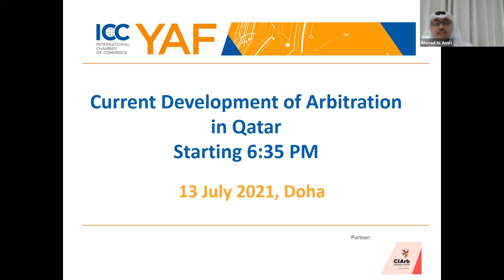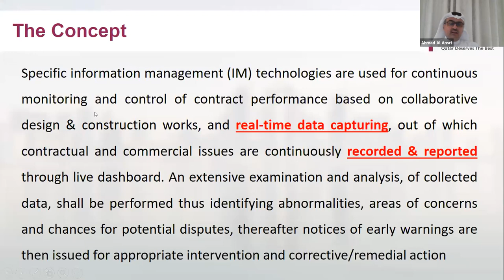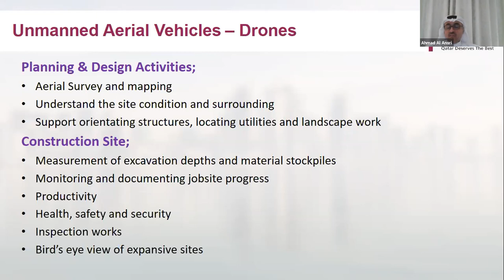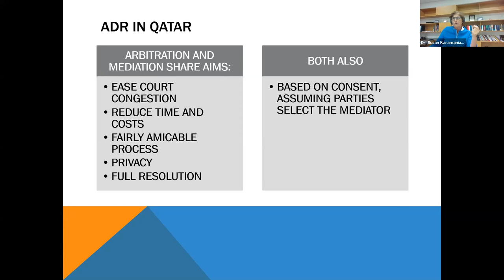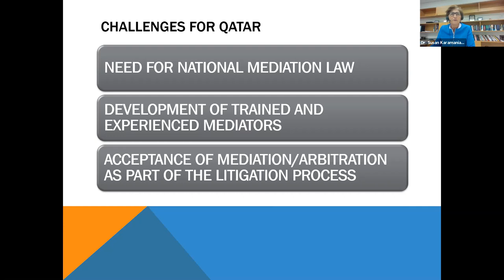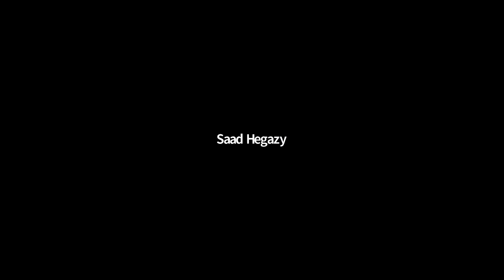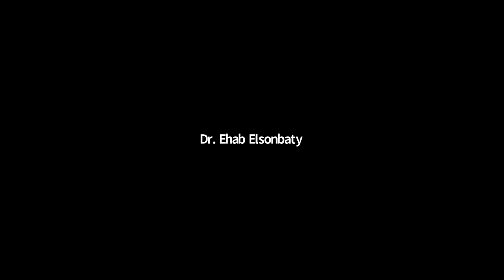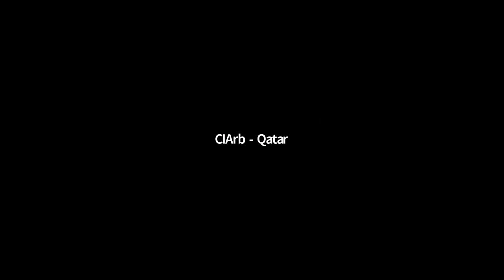ICC YAF : Current Development of Arbitration in Qatar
Welcome to the Chartered Institute of Arbitrators (CIArb), the world’s leading qualifications and professional body for dispute avoidance and dispute management.

CIArb is an international centre of excellence for the practice and profession of alternative dispute resolution (ADR). Our growing membership of over 17,000 is based across 149 countries and supported by an international network of 41 branches.

CIArb provides education and training for arbitrators, mediators and adjudicators. It also acts as a global hub for practitioners, policy makers, academics and those in business, supporting the global promotion, facilitation and development of all ADR methods. CIArb offers a range of resources including guidance, support, advice, networking and promotional opportunities, as well as facilities for hearings, meetings and other events.